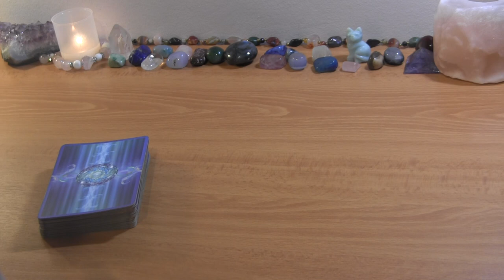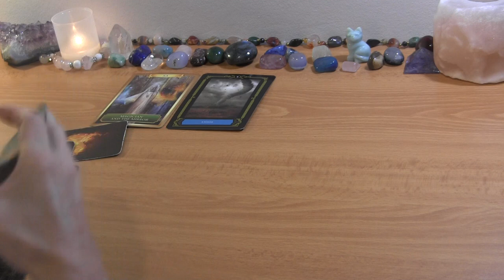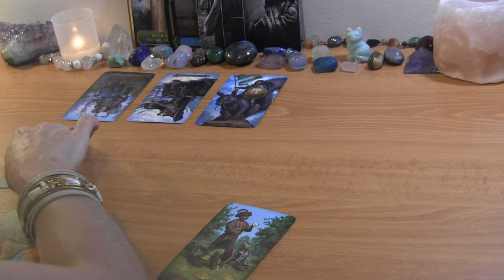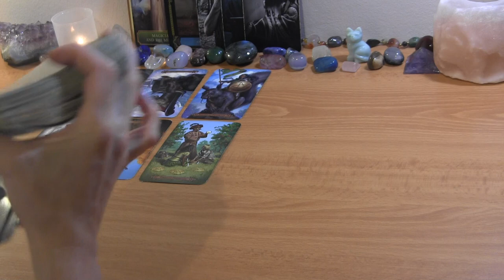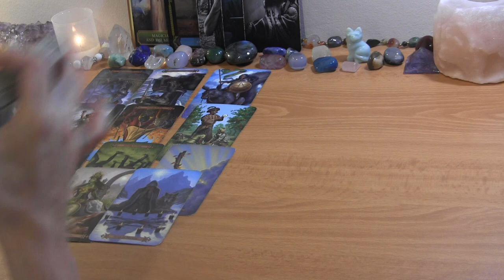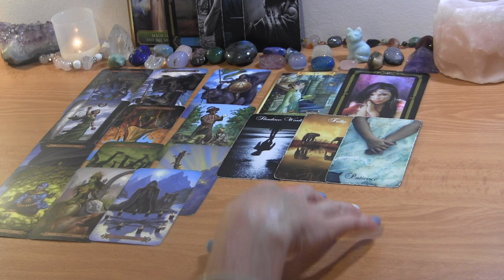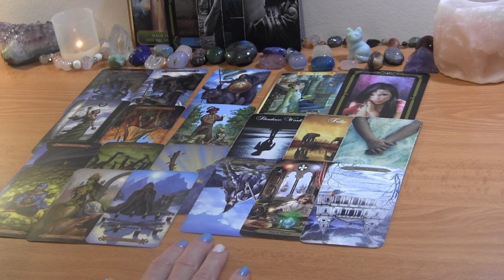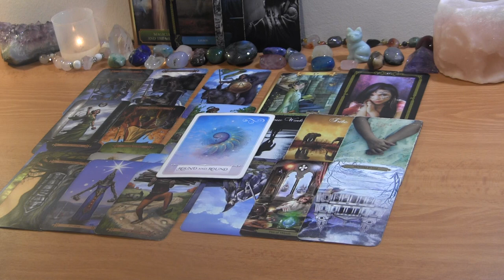✨DM: Seeing Self Through Df’s Eyes 👀✨ Twin Flame Reading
PERSONAL TAROT READING OPTIONS:
1.  BASIC READING ~30min $65
2.  EXTENDED READING ~45min $80
3. MINI-READING ~20min $50

  1. Reading option
  2. Your and your partner's first names, FULL DOBs  and current countries (if known)
  3. Description of situation (including if there is a 3rd party element to look into) + any questions
  4. Recent photos optional